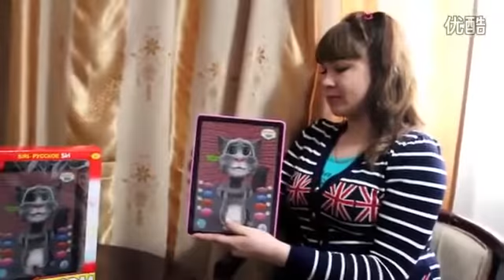Итерактивная игрушка 3D планшет Кот Том